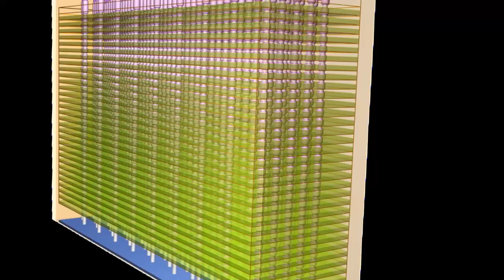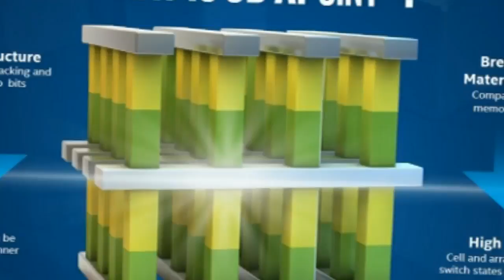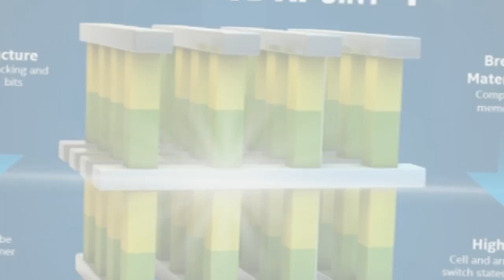Super-Fast 10TB Intel SSDs Could Be On The Horizon Thanks To New Micron chips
Intel's solid-state drives could be poised for a big jump in capacity and speed with new 3D flash chips coming from Micron. Micron, which makes the flash in Intel's SSDs, has started volume shipments of its 3D NAND flash chips.

3D NAND flash chips will mean 3.5 TB SSD the size of a pack of gum and over 10 TB for 2.5 inch SSDs

Intel’s solid-state drives could be poised for a big jump in capacity and speed with new 3D flash chips coming from Micron.

Micron, which makes the flash in Intel’s SSDs, has started volume shipments of its 3D NAND flash chips. The chips could lead to SSDs the size of a pack of gum with more than 3.5TB of storage and standard 2.5-inch SSDs with capacities greater than 10TB.

SSDs have been advancing in capacity and durability. Fixstars last month shipped a 13TB SSD, which is priced at about $1 per gigabyte, or $13,000. This year, SanDisk plans to ship 6TB and 8TB SSDs, while Samsung is aiming to release a 4TB SSD.

Intel sells consumer SSDs with a maximum capacity of 4TB, and Micron’s 3D NAND chips will could up to triple that capacity. Some of Intel’s enterprise SSD products are old and due for an upgrade.

Micron Discusses Both MLC and TLC Products Utilizing Their 3D NAND As Well As Future 3D NAND Plans